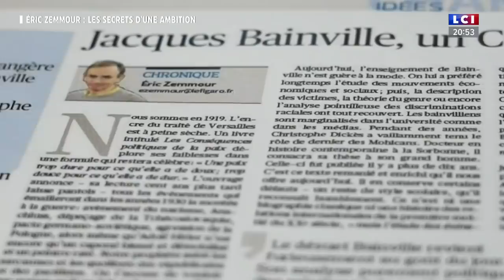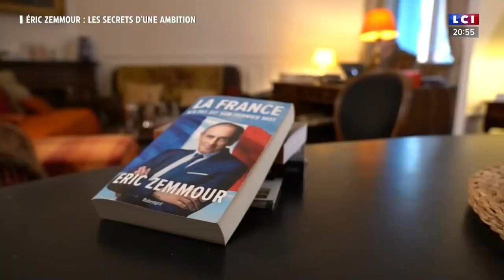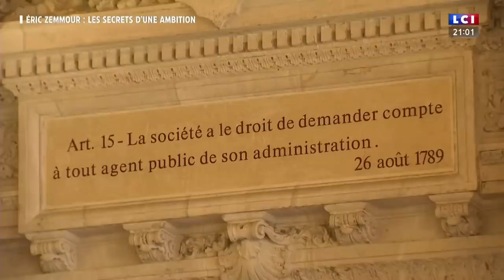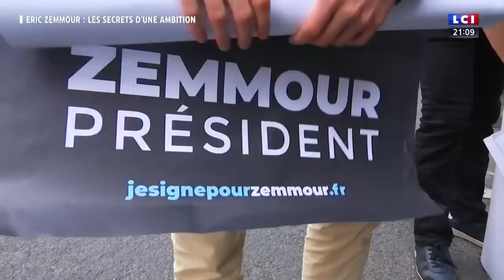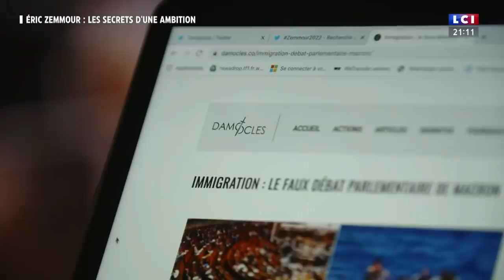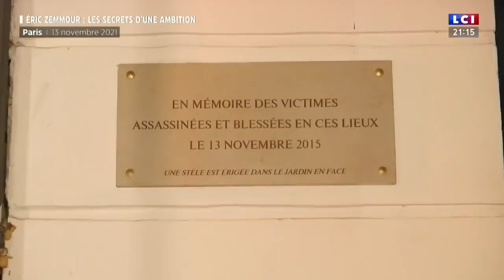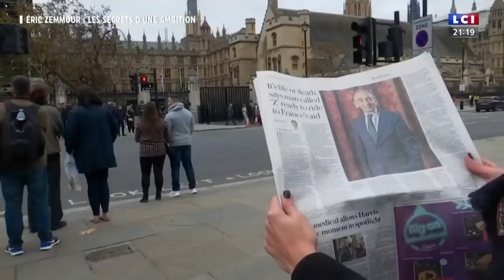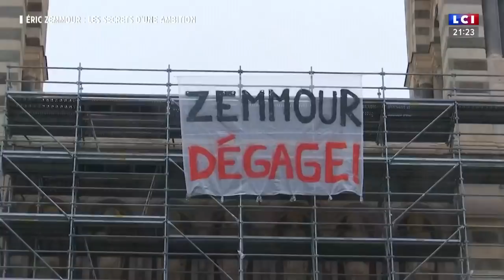ERIC ZEMMOUR : LES SECRETS D'UNE AMBITION - REPORTAGE INÉDIT